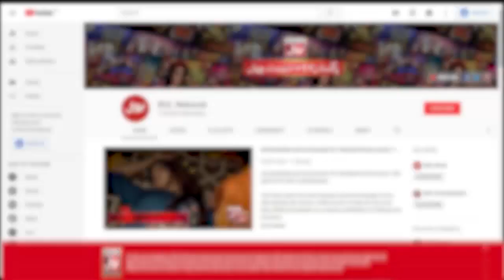Catch The Ball In Basket | Game Show Pakistani | Kitty Party Games | Sahir Lodhi Show | TikTok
Catch The Ball In Basket   mein hui Doono Teams Ke Darmyan jang. Saray contestants nay ki poori Koshish Khel kay saath insaf karnay ki.Marry Shah,Sara Thomas, Anilka Gill,Malaika,Bilal Cutoo,Imran,Ali Sheikh,Shishu,Hanah Jasmine,Rukhma khan,Mehak Gill,Nain Sukh,Dua zehra,Zain,Sharjeel Shah,Fardeen Aur Usama rehan nay Khela apni teams kay liay.

Marry Shah,Sara Thomas, Anilka Gill,Malaika,Bilal Cutoo,Imran,Ali Sheikh,Shishu,Hanah Jasmine,Rukhma khan,Mehak Gill,Nain Sukh,Dua zehra,Zain,Sharjeel Shah,Fardeen And Usama rehan nay Played for their teams to get points.Each contestant tried thier level best to win this segment.